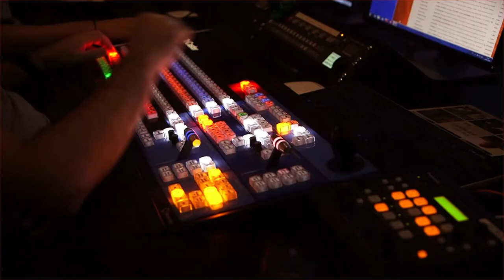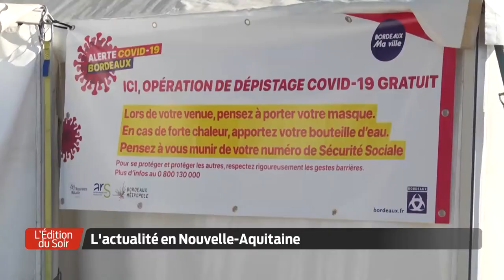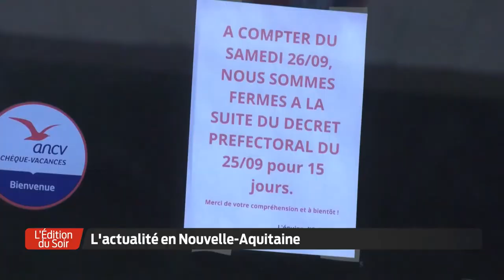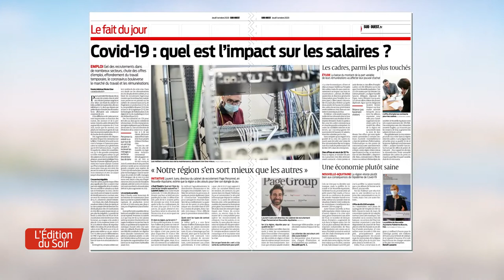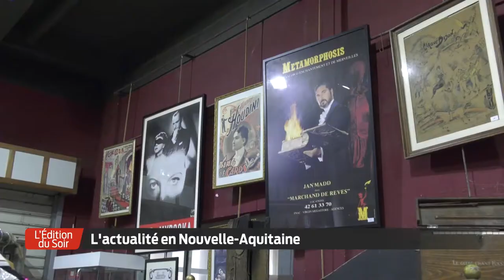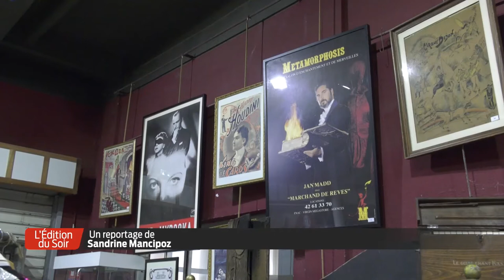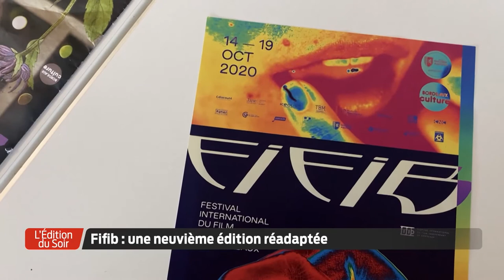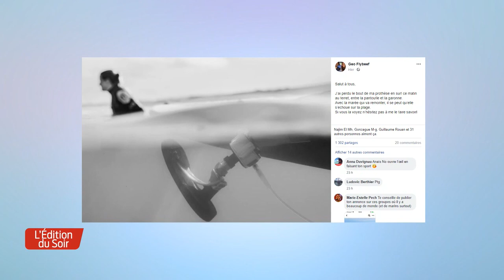L'Édition du Soir | 18h30 - Mercredi 30 Septembre